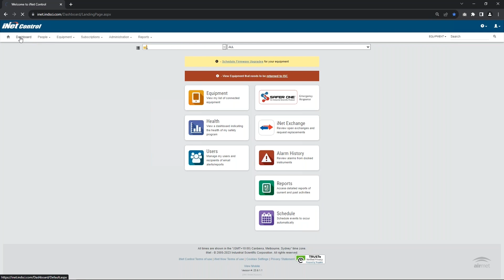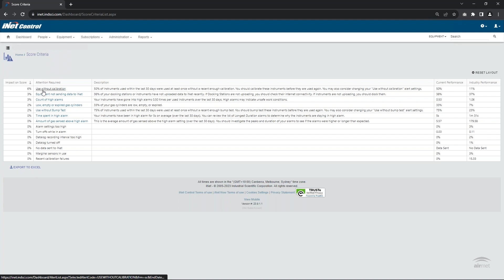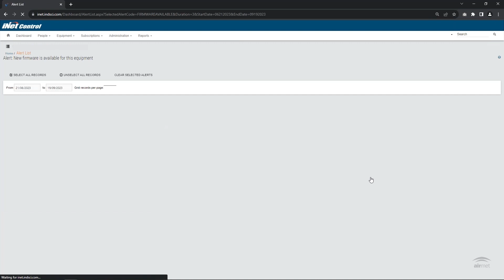Understanding the iNet Control Dashboard Overview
The iNet Control Dashboard is a powerful tool that can help users to enhance the safety of the workplace and ensure compliance with safety regulations within the industry. This video will provide an overview of the dashboard, allowing you to manage your gas detection program more effectively.

About iNet Control
iNet Control is a cloud-based gas detection management software that provides unparalleled visibility into your gas detection program. It helps you easily manage hazards, people, and equipment from anywhere, all with one simple dashboard.

Follow the links below to learn more about the Industrial Scientific iNet Control Platform

About Air-Met Scientific
Air-Met Scientific is a market leader as an industrial safety equipment supplier. Whether you are looking to buy, rent, service or require bespoke monitoring solutions for unique environmental monitoring requirements, Air-Met Scientific has the right solutions to meet your needs. We back these solutions with an exemplary level of customer support through the provision of technical support and a commitment to outstanding products.

Air-Met Scientific is an authorised distributor and service centre for Industrial Scientific gas detection and monitoring solutions in Australia.

The Industrial Scientific range of gas detectors are available at Air-Met Scientific for sales, service and rental. Contact your local office for more information.